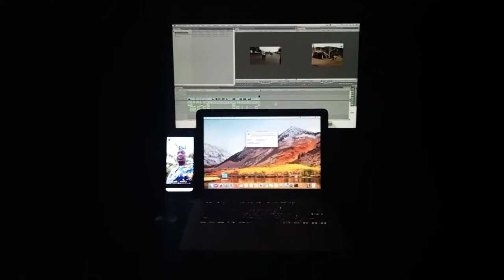Creativity and spirituality...workflow design